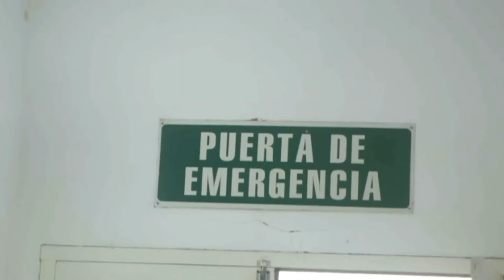Luis Escobar - Médico director Hospital Suchón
Obras de remodelación en el antiguo edificio